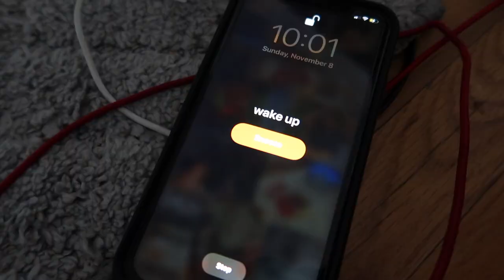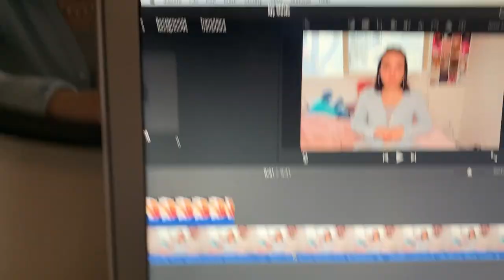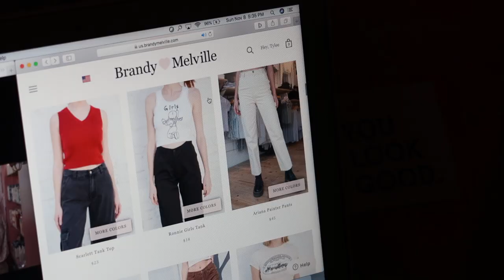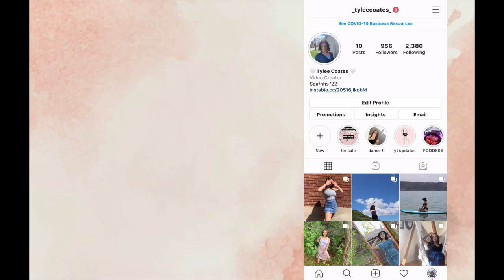Letting My Sister Control My Entire Day!!